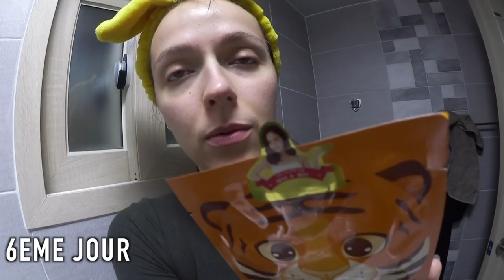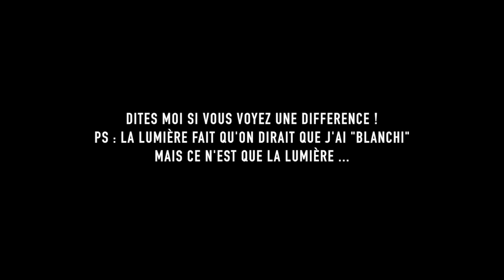JE TESTE : UN masque par JOUR pendant UNE SEMAINE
1 .Mediheal meshpeel green tea mask (similaire)
2. Mediheal air guard foil lab mask
3. Point sheet pack have fun by BK lohwell & Ban8
4. Manefit energizing rose mask pack
5. Bywirshtrend C21.5 Enhancing sheet mask
6. Derphil zoo tiger real mask collagen mask
7. Entel mask pack Black pearl